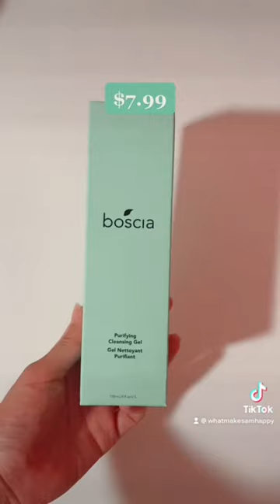Great skincare STEALS from Marshalls